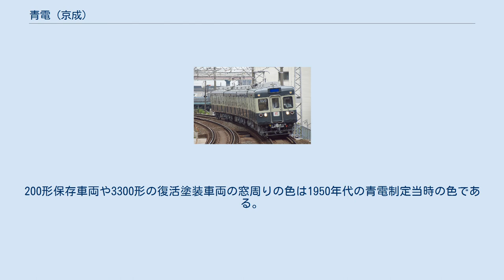青電 (京成)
京成電鉄の青電（あおでん）は、京成電鉄に於いて自社線内のみで運用される鉄道車両で、第二次世界大戦終了後（以下戦後と称す）に緑の濃淡の組み合わせ塗装を施した車両のことで、マンセル値はダークグリーンが 8BG 3/0.5、ライトグリーンが 2.5GY 7/1.5 である。
 創業期より終戦まで、京成電鉄に所属する車両の塗装は茶色や緑に白帯などが存在していた。
戦後になると1946年のモハ220形や1948年のモハ600形などでは水色単色、特急用整備を受けたクハ1500形などは青の濃淡による塗装を施されていた。
 1952年に登場したクハ2000形の台枠流用・車体新製車、2017・2018から緑の濃淡の塗装で竣工した。
続くクハ2100形にも引き継がれている。
この塗装が後に「青電」と利用客からも呼ばれるようになった。
なお、これ以前に製造された車両（クハ2000形の戦災復旧車以前）についても、基本的に青電塗装に塗装変更された。
 この塗装は初代3000形まで採用され、これ以降に製造された車両は都営地下鉄浅草線乗り入れ用であることを示す「赤電」塗装で現れた。
 初代3000形は1960年より1961年までに赤電塗装に変更された。
したがって、青電塗装の車両は旧性能のものが多く、1960年代より1970年代に掛けて順次新京成電鉄へ移籍したり廃車されたりし、210形及び2000・2100形は1980年頃の京成一般車の塗装簡略化の際に新赤電塗装に塗り替えられた。
 最後の青電は、1982年3月廃車のモハ704-クハ2203・行商専用列車編成であった。
その後、前出の210形及び2000・2100形は、1988年のさよなら運転で青電塗装を復活させた。
 さらに後年の1997年には、1978年に新京成に譲渡されて1990年まで使用されていた200形の1両が京成に買い戻され、京成当時の車体に復元後に、青電塗装を施されて静態保存されている。
 なお、新京成へ京成から譲渡された車両は、この青電塗装のまま運行されていたものも存在したが、後年に殆んどの車両が同社独自の新京成マルーンとキャンディピンクの塗装となった。
また、銚子電気鉄道の旅客用車両も1972年にデハ501の入線をきっかけにベージュとローズピンクに塗色変更される以前は、塗料の融通を受けていた関係から京成青電色となっていた。
 2009年には100周年の目玉として、青電色を身に纏った事のなかった3300形が青電色に塗り替えられ、同年6月30日〜2013年2月18日まで運用された。
 これは当該となった3356編成の廃車に伴うものである。
 窓周りのライトグリーン塗装は時代により僅かに異なり、1950年代は薄い緑、1960年代前半から中頃まではややスカイブルーを混ぜた様なもの、1960年代後半以降はカーキ色に近いものとなった（出典:とれいん 2009年12月号）。
200形保存車両や3300形の復活塗装車両の窓周りの色は1950年代の青電制定当時の色である。
 保存されている青電・200形 創立100周年記念として、3300形で再現された青電塗装